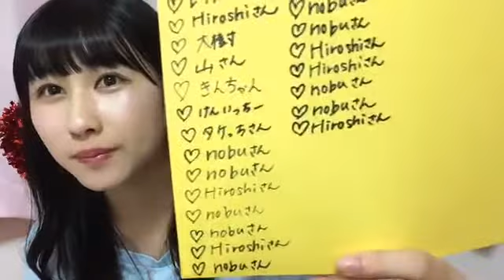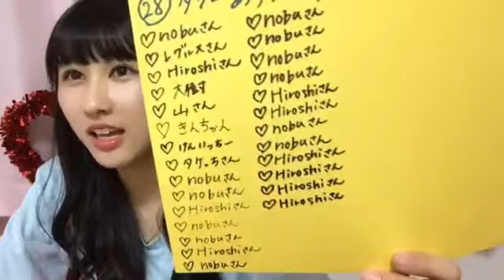Yamamoto Anna 180916